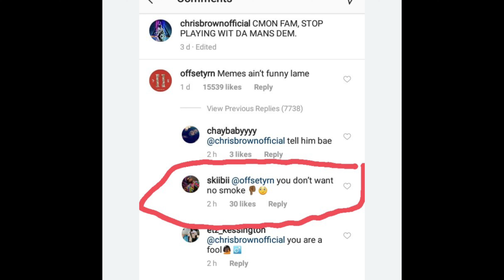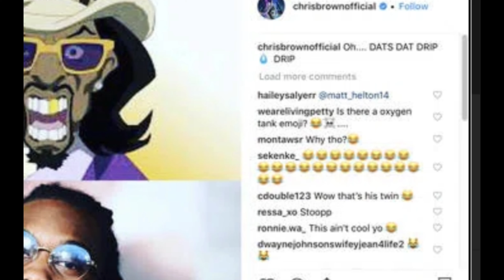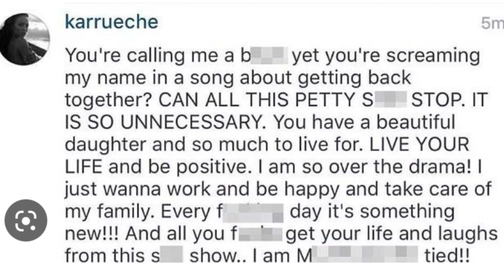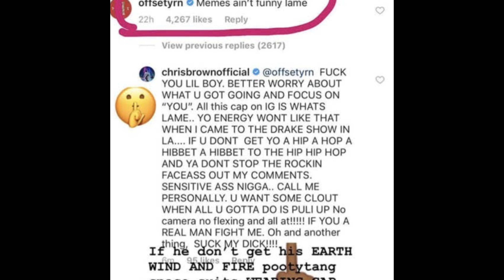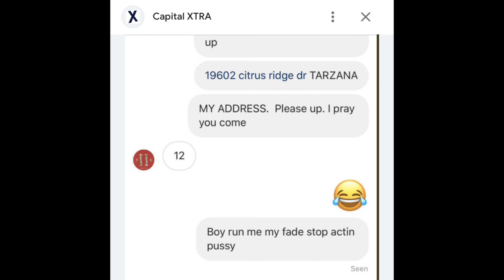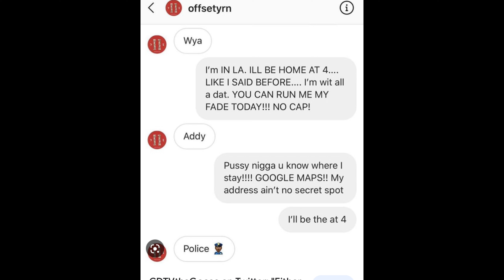Chris Brown vs Migos fight at the B.E.T awards in 2017 chrisbrown @ChrisBrownTV @Migosatl